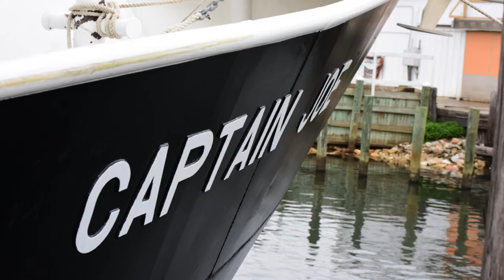Spanish Royal Navy Tall Ship Juan Sebastian de Elcano visits Pensacola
I started my day at 5:00am in a drizzling rain. Got to Joe Patti’s Seafood about 6:00am and managed to take some nice photos of the boats and dock before daylight. Frank Patti Jr. had invited some friends to greet the Spanish Royal Navy Tall Ship Juan Sebastian de Elcano at the Pensacola pass on its way to dock in Pensacola.  The start of the day was a little shaky, with the rain coming in and an one engine on the Captain Joe not cranking.  I was not expecting much help from the weather since the weatherman predicted rain and wind most of the morning. We did make it to the pass on time on one good engine. Needless to say the bay was rough with 20 mph gust, overcast and a cold front coming in. I was pleasantly surprised when the skies started to clear and the sun came out just as the Elcano entered Pensacola pass about 8:00.  It turned out to be a windy but beautiful day. I got a lot of good photos and the .  Enjoy!